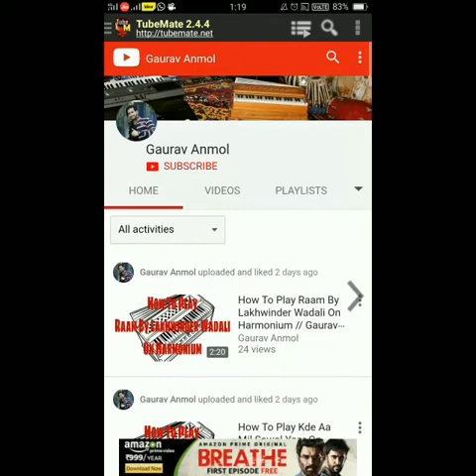How To Play Sohna Nyi Manda Sardool Sikandar On Harmonium // Gaurav Anmol // Tutorial // 2018